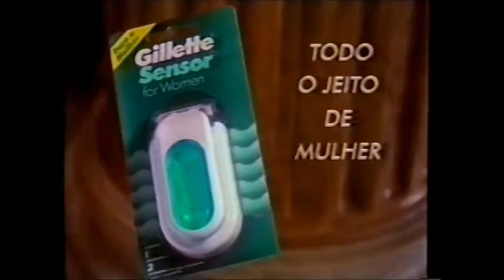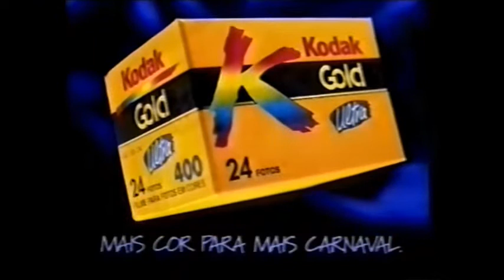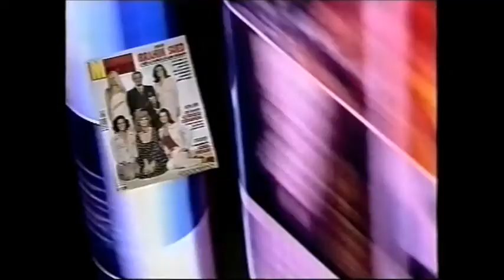Intervalo: Carnaval da Manchete - Desfile das Campeãs [24/02/1996](3/7) Rede Manchete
Intervalo do Carnaval da Manchete que Exibia O Desfile das Campeãs de 1996

Conteúdo
- Estamos Apresentando: Carnaval da Manchete
- Promoção Verão Você Na Grécia Gillette Sensor (Com Adriane Galisteu)
- São Luiz Nestlé
- Resultado Sorteios Especiais Papa Tudo da Folia
- Brahma Chopp (Com Fernanda Abreu)
- Magnum Steel (Com Emerson Fittipaldi)
- Chamada: Tocaia Grande (Nesta Segunda, Depois do Jornal da Manchete)
- Fatos e Fotos Especial com Sonrisal, Kodak e Brahma
- Jeans Daikiri (Com Maurício Mattar)
- Assinaturas Revista Manchete
- Voltamos a Apresentar: Carnaval da Manchete